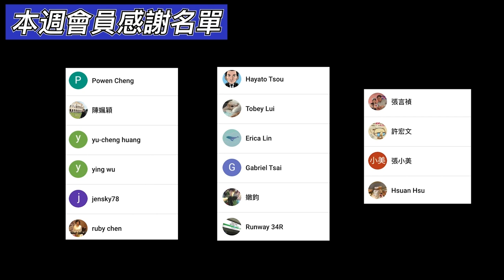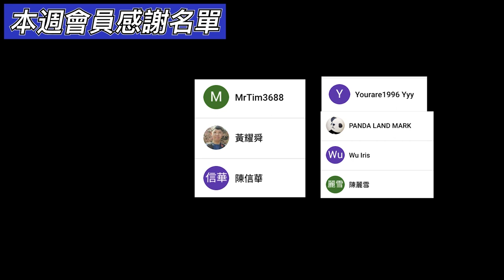3分鐘線上旅遊｜北海道貍小路商店街